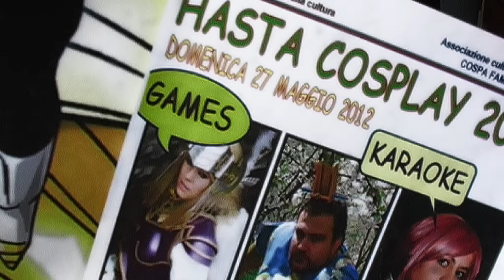Il mio "HASTA COSPLAY 2012"...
L'ottava edizione di HASTA COSPLAY, presso il prestigioso cortile di Palazzo Ottolenghi, nel centro storico di Asti, vista con l'obiettivo della mia fedele videocamera.